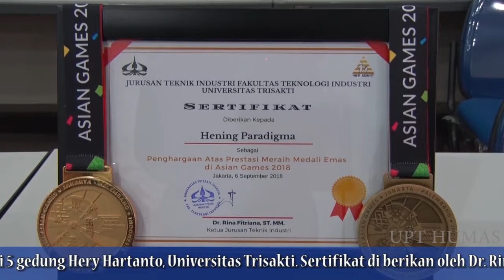penghargaan kepada Hening Paradigma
Berita dari FTI Usakti:

Program Studi Teknik Industri Fakultas Teknologi Industri Universitas Trisakti memberikan Sertifikat penghargaan kepada Hening Paradigma @hparadigma (Alumni Teknik Industri angkatan 2004) pada Kamis, 6 September 2018 di lantai 5 gedung Hery Hartanto, Universitas Trisakti.

Sertifikat di berikan oleh Dr. Rina Fitriana, ST, MM, IPM selaku Ketua Jurusan Teknik Industri. Pemberian sertifikat ini jg di saksikan oleh Prof. Dr. Ir. Indra Surjati, MT, IPM selaku Dekan FTI, Dosen, serta Tenaga Pendidikan FTI.
Acara dilanjutkan dengan ramah tamah, makan siang dan foto bersama Dosen Jurusan Teknik Industri Universitas Trisakti dan pengambilan video shooting dari Peraih Emas Asian Games 2018 untuk memotivasi mahasiswa Trisakti.

Tujuan pemberian sertifikat ini adalah untuk memberikan apresiasi dan penghargaan atas prestasi yang telah di raih Hening Paradigma di ajang Asian Games 2018.

Pada Asian Games 2018 lalu Hening Paradigma mendapatkan 2 medali, yaitu medali emas dan medali perunggu di cabang olahraga Paralayang.
Selain sebagai Atlit Paralayang Hening juga sukses merintis bisnis cireng dan brownis.

Hening Paradigma juga akan diundang pada acara Himpunan Mahasiswa Teknik Industri dan Presiden Mahasiswa untuk memberikan motivasi kepada mahasiswa Universitas Trisakti.